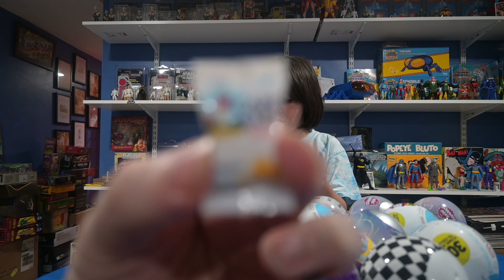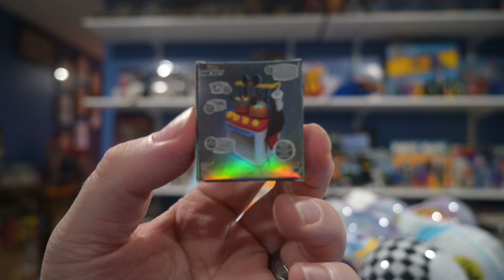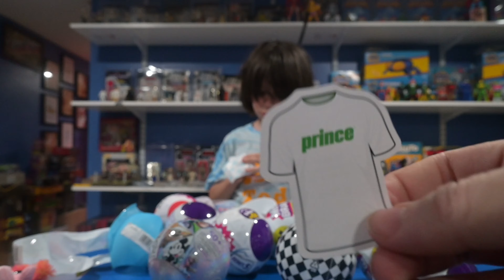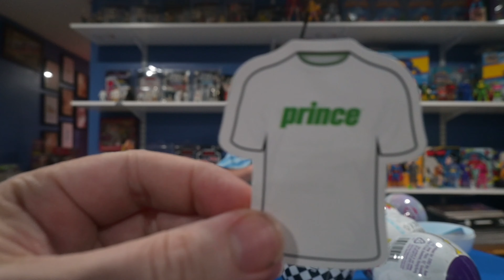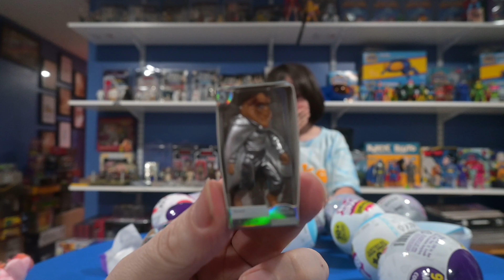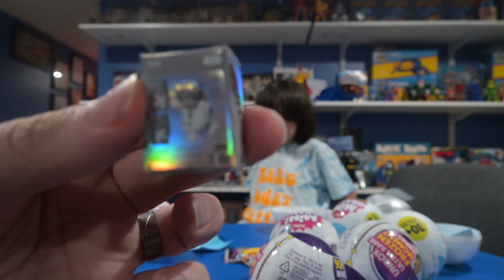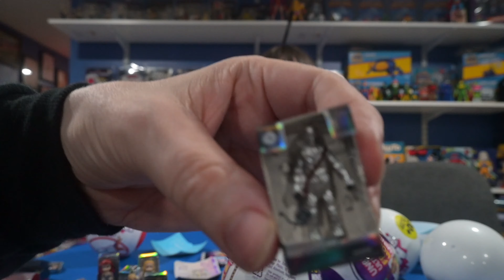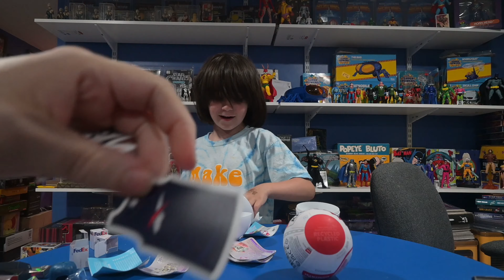Zuru Mini Brands Mega Haul Unboxing of 20 Blind Balls!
Watch as we open our Our Awesome Zuru Mini Brands Unboxing of 20 Blind Balls! We open Zuru mini brands series 5, Disney 100, kfc , Foodies and More!